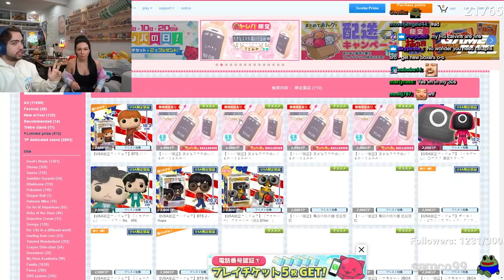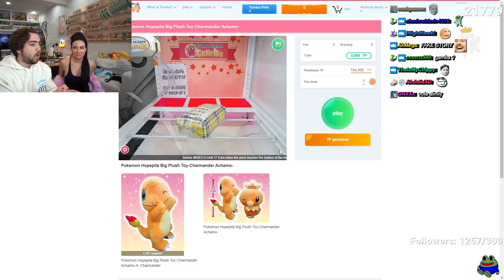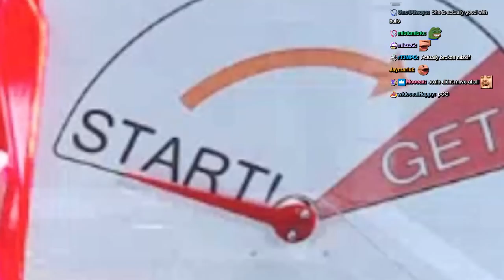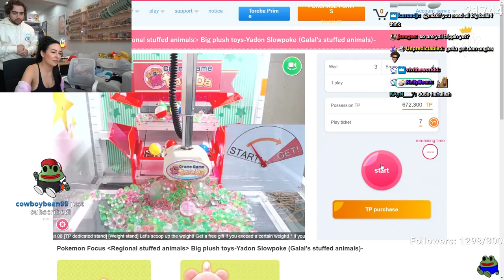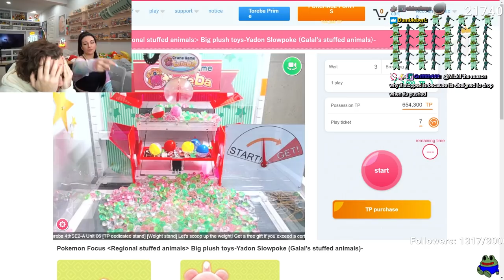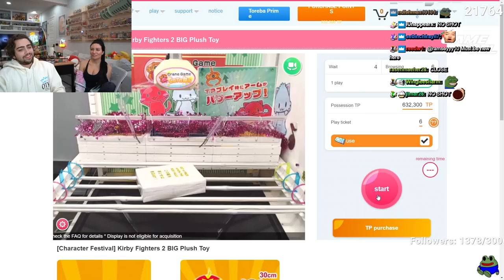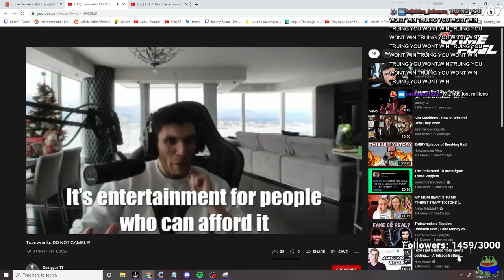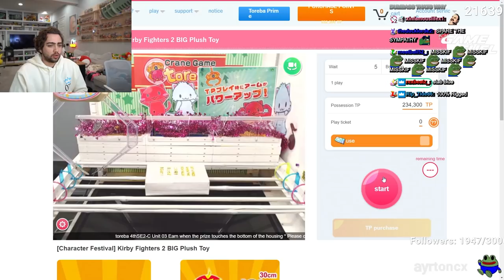We Got SCAMMED Playing Japan Crane Games...